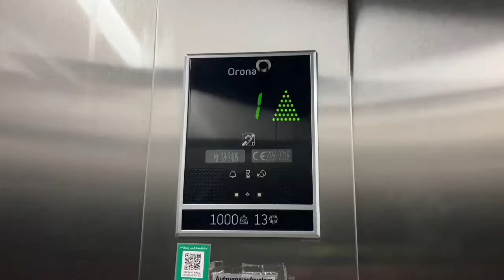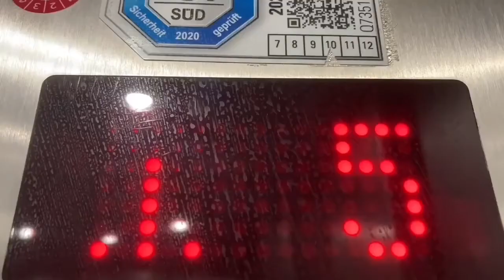OTIS Aufzug in Wohnhaus in Landshut Innere Münchner Straße